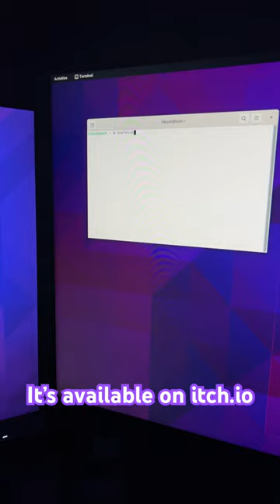Gentoo Linux user subscribes to… Apple Music?